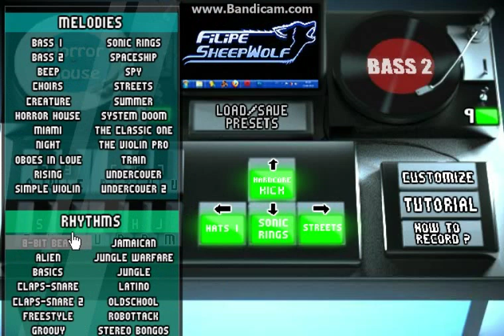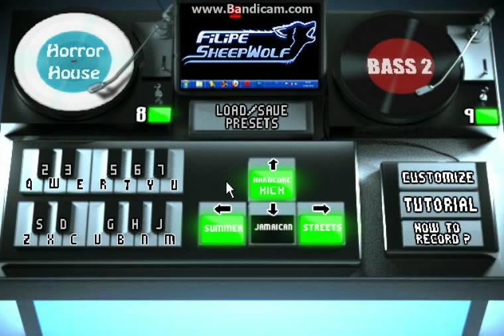DJ Sheepwolf Mixer 4-Track 1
The new version of the flash game DJ Sheepwolf Mixer 4! the new cool mixes, etc. Name-"Record"
Новая версия флеш игры DJ Sheepwolf Mixer 4!! с новыми крутыми миксами и т.д